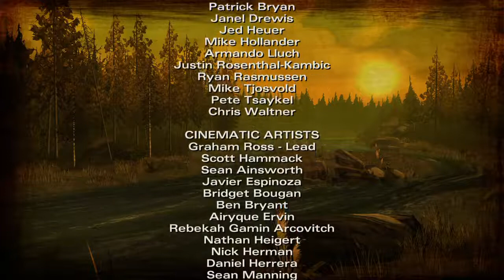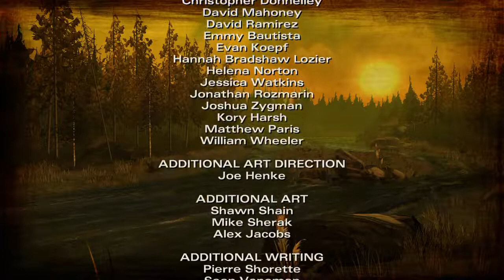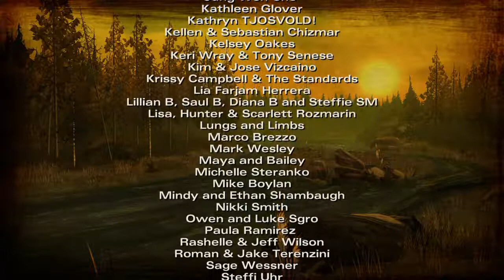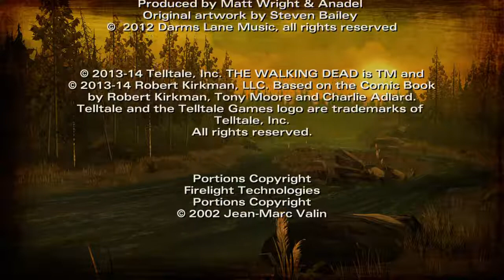The Walking Dead: Season 2 Ep 4: Trouble on the river bed